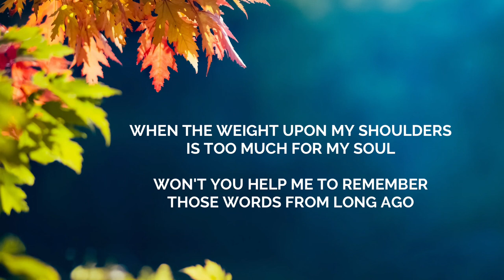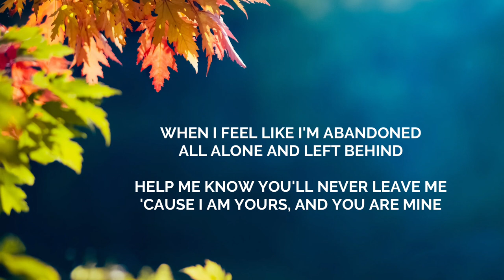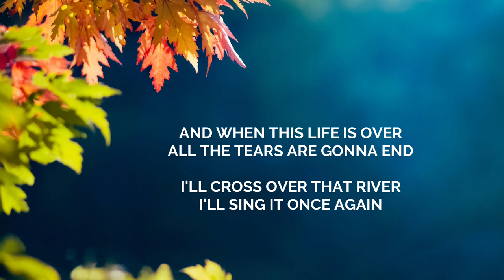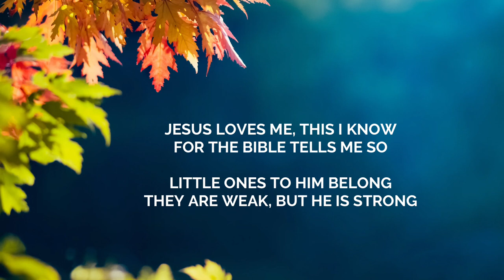This I Know (Jesus Loves Me) - Lydia Laird Worship Video